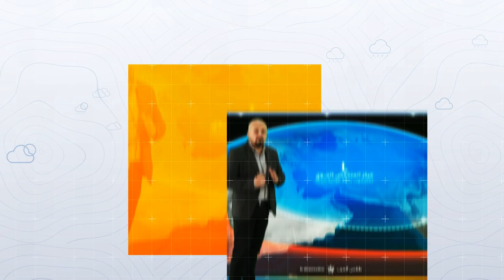طقس العرب - الأردن | النشرة الجوية الرئيسية | الاثنين 5-4-2021